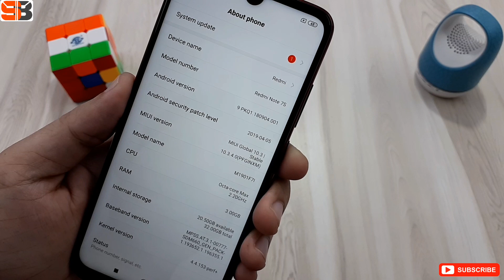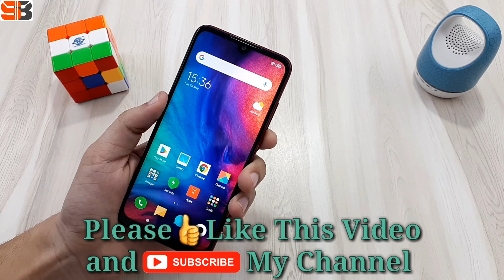Redmi Note 7S Unboxing | 48MP Camera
Android P Look For All Samsung Smartphone